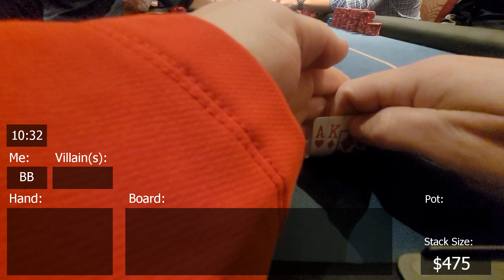"Let's Get Subscriptional" Poker Vlog #12, 2-5 NL Bellagio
This is Poker Vlog #12.  I am back after a couple months with a fairly long Vlog and session, once again playing 2-5 NL Holdem at Bellagio, in Las Vegas, Nevada.  This session was recorded on November 4, 2022.  I am trying to get monetized and need to hit 1,000 subscribers.  I am getting close! Help me out!

Special thanks to my friend Dan at the Bellagio for helping me with the beginning joke about the Bellagio poker room dress code!